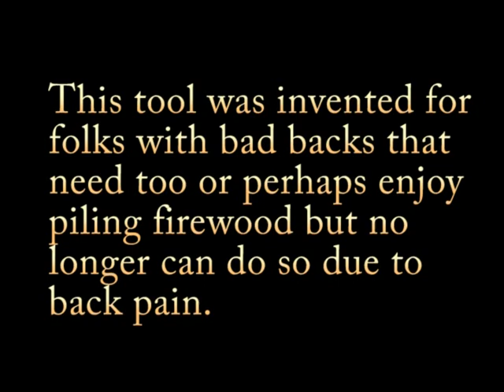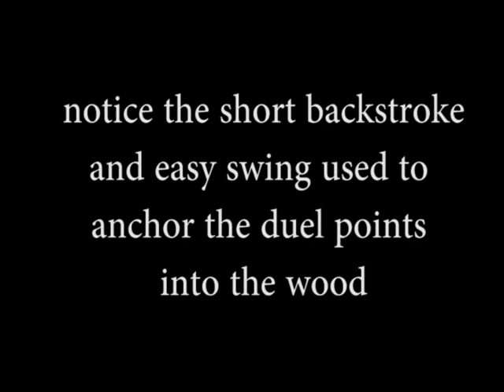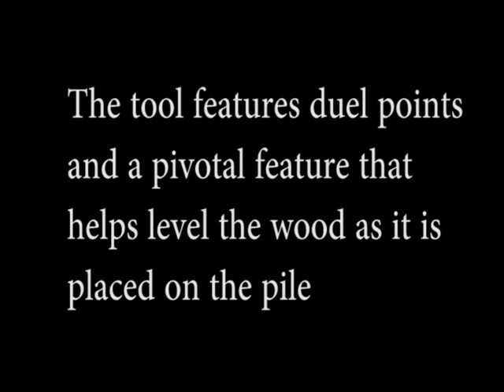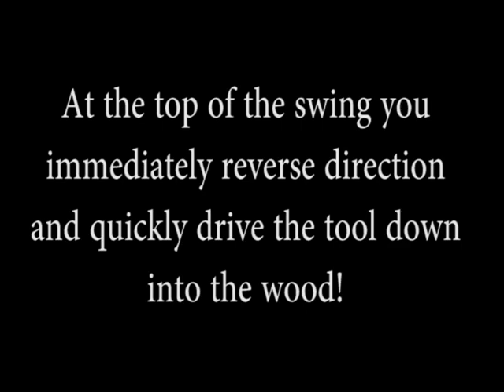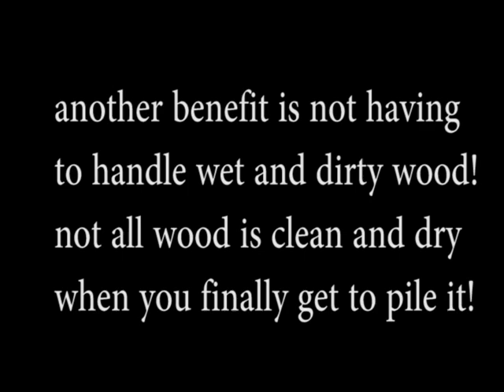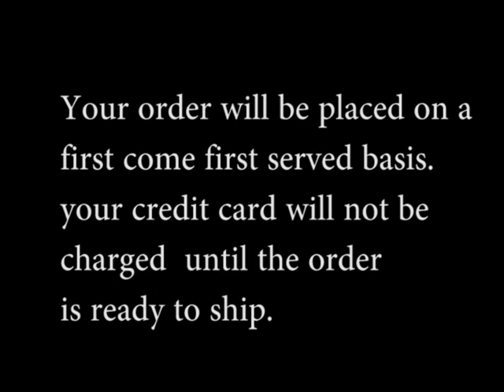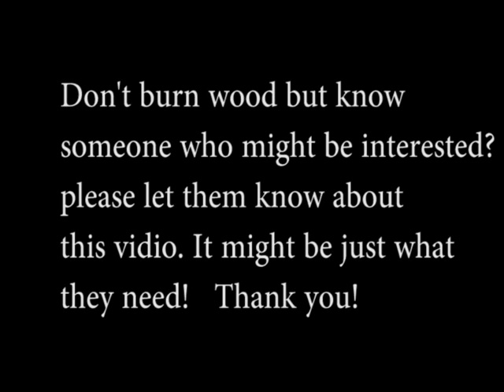WoodStackerTwo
Video Demonstration of wood stacking tool.